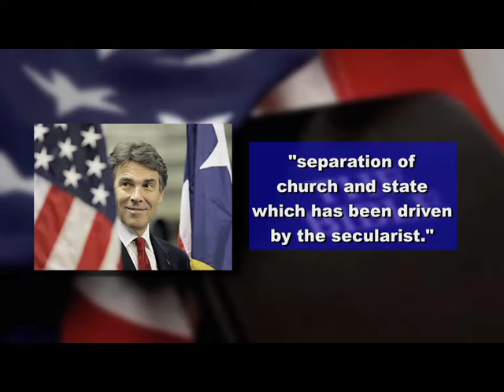Last Word for 9.19.12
While Rick Perry has a devil of a time with separation of church and state, he doesn't have nearly so hard a time choosing state supreme court justices. And in tonight's Last Word, Rick Casey has words of praise for one of the Governor's choices.